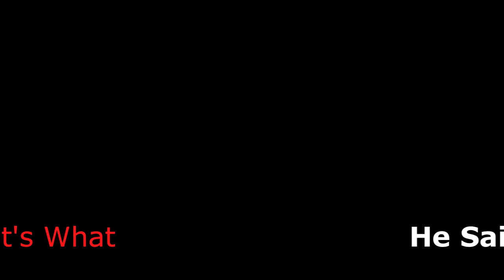Before You Exit Interview #2 | Backstage Press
We hung out with the cuties that are Before You Exit in Toronto

INTERVIEW BY:
Regina Ramos